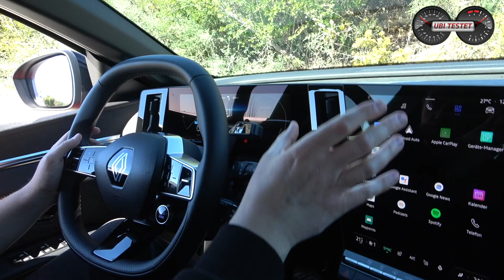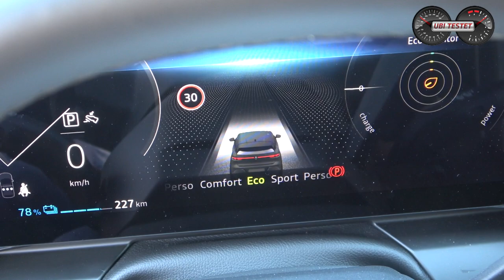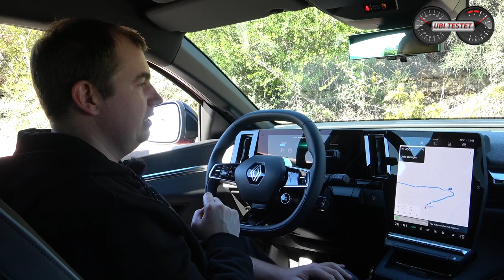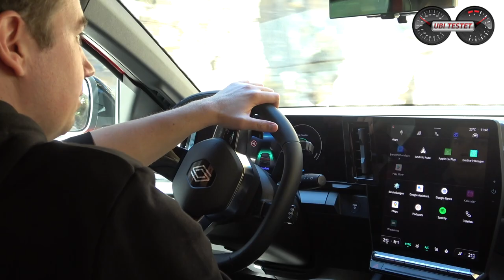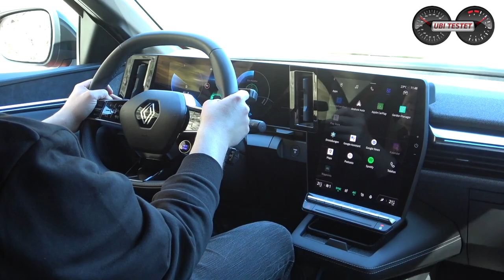Renault Megane E TECH Electric Techno *160kW* *60kWh* - Besser als VW ID.3 ?! Test - Review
Über 10 Jahre Elektrofahrzeug Kompetenz hat Renault und bringt nun den neuen Renault Megane E-Tech Electric als Mitbewerber zum VW ID.3 - Kann er ihn schlagen?!

Die Franzosen sind mit der Elektromobilität bereits seit gut einem Jahrzehnt vertraut, dank der Renault ZOE. Langezeit war sie das meistverkaufte Elektrofahrzeug und die Kunden scheinen sehr treu der Marke gegenüber zu sein. Zeit also ein moderneres und auch größeres Fahrzeug zu bringen. Der neue Renault Megane E-Tech Electric will nicht nur Kunden der eigenen Marke begeistern, sondern den erfolgsverwöhnten Wolfsburgern zeigen, wie man das beste Elektroauto für Jedermann baut.
Bei einer ersten Ausfahrt zeige ich Euch den neuen Elektro-Spross aus Frankreich und vergleiche ihn mit dem VW ID.3

00:00 Intro
01:52 Außenansicht - Design - Technik - Kofferraum
05:24 Sitzen im Fond
06:48 Sitzen vorne
07:55 Innenraum - Infotainment - Android Automotive
11:13 Fahren - Fahreindruck
13:32 Fazit

Technische Daten des Renault Megane E-Tech Techno:
160kW / 218PS - 300 Nm
1 - Gang Reduktionsgetriebe
0-100km/h: 7,4s
Vmax: 160km/h
Länge/Breite/Höhe: 4,20m/1,77m/1,51m
Batterie: 60kWh Netto
Ladezeiten:  max 130kWh via CCS 10-80% rund 30min

Preis Testwagen: rund 49.600€

Kamera: Bernd Conrad

Musik via Artlist: A Tender Heart - The David Roy Collective